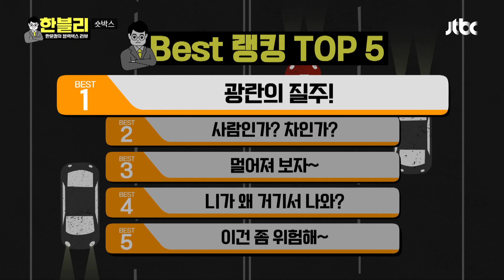(당황 주의) 보행자 신호에 맞춰 횡단보도 건너는 차💦 | 한블리 (한문철의 블랙박스 리뷰) 21회 | JTBC 230309 방송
(당황 주의) 보행자 신호에 맞춰 횡단보도 건너는 차💦